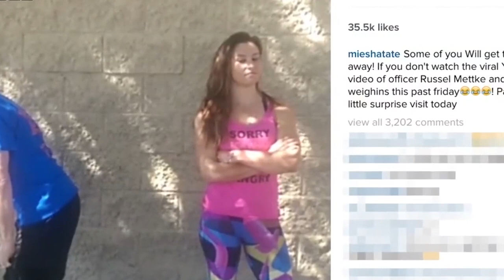10 MOST EMBARRASSING MOMENTS IN SPORTS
10 MOST EMBARRASSING MOMENTS IN SPORTS

We know that most people watch sport for the excitement of rivalry between players. You get to see some of the most talented people in their field fighting for the number one spot. However, things don't always turn out that way. TV cameras have managed to capture some truly embarrassing moments, and in this video, we've put together some of the worst moments of all time. Most of the videos are just hilarious, and others, well, just awkward. Let's look at the ten most embarrassing moments in sports.
Number 10. Wrong Balls
Maria Sharapova is be known by most of her fellow players to be pretty handy with a tennis racquet - but the Serbian tennis star Novak Djokovic may now disagree. While filming a spot for Head, the sports equipment and clothing company, Sharapova was trying to hit a pack of tennis balls balanced on the Head of Djokovic. Sharapova managed to get the package of balls off of Djokovic's Head all right, but she was about three feet south with her aim. In the video, she hits him in what appears to be the groin.
Once Sharapova makes her indirect shot, Djokovic is seen doubled over, while Sharapova can't contain herself and doubles over as well, laughing.
Whether this is an attempt to create a viral video, some on-court goofing around between two of the world's top tennis pros, or a legitimate emergency for Novak isn't completely clear. Either way, Djokovic may want to keep a closer eye on Sharapova's famous serve.
Number 9. Self-hoop
This entertainer may want more than just a basketball hoop to swallow him up after a stunt went embarrassingly wrong. The Phoenix Suns showman was performing a half-time display for fans when he accidentally slams dunked himself . . . as well as the ball. Nearly 20,000 fans gathered to watch the clash between the Phoenix Suns and Charlotte bobcats at the US Airways Centre in 2011.
They whooped and cheered as the Sun Gorilla Sol Patrol team trampolined through the air in an acrobatic dunking display of flips, spins, and somersaults. But cheers turned to howls of laughter when one unfortunate member misjudged his jump and followed the ball headfirst through the net. The boy appeared dazed after the mishap as he staggered off the crash mat into his coach before sheepishly retiring from the action. It was certainly one way to make sure he didn't miss. Let's just hoop he can put the humiliating episode behind him to dunk another day
number 8. Mid-fight dancing
Cocky players are in every sport, not just basketball. MMA fighter Joe Harding is known for many things, but his bizarre decision to start showboating at the most ill-timed moment is at the top of the list. Harding made this judgment call during a fight against Johan Segas in 2016. The pair were competing against each other in the British Challenge MMA 18. Joe Harding managed to get the upper hand in the fight, and then he just instantly began showboating out of nowhere. Unfortunately, this meant that Segas easily landed him with a kick to the face and then a few punches, knocking Harding out cold. We're pretty sure Joe Harding must have some nightmares about that night. It's a good lesson why you should be focused during a sporting contest at all times. And you can practise your dancing skills in your home.
number 7. The Nacho incident
Baseball games can get long, and generously proportioned ballplayers like Prince Fielder probably work up a heck of an appetite mashing homers and chasing down pop-ups and everything. Luckily for Fielder, he found an answer to his hunger in a game against the Mariners. Having one of the slower horses in MLB, he failed to reach a ball in first-base. That's fine because his momentum carried him to the stands where a puzzled fan is standing with a box of nachos in hand. He grabbed one and went back to the field.
It's totally unclear why ballplayers don't grab spectators' food on plays near the stands more often. Everybody wins here: The fan gets a great story to tell about the time he shared nachos with Prince Fielder, and Prince Fielder gets nachos. Fueled by a tortilla, Fielder went on to tie the game with a seventh-inning double, then scored the go-ahead run in the Tigers' 5-4 win over the Mariners.
Number 6. Roll out fail
Lebron is probably the most chill person on and off the court.